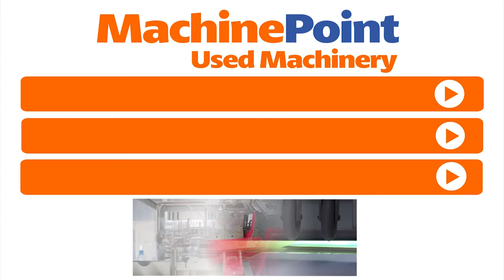MUNCHY 40 Used Single screw repelletizing line machines MachinePoint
Click below and get a wide information about this machine:
█► MachinePoint would like to welcome all visitors and subscribers with this new video highlighting a SINGLE SCREW REPELLETIZING LINE.
With 18 offices located throughout 5 continents MachinePoint is one of the largest Used Machinery Traders in the world.